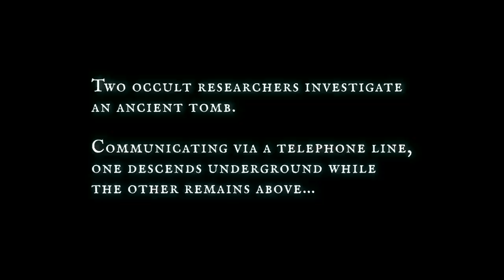The Ordeal of Randolph Carter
Based on 'The Statement of Randolph Carter' by H.P. Lovecraft. Written, directed and produced by Chris Lackey and Greig Johnson Starring Greig Johnson and Chris Lackey, with a special appearance by Andrew Leman of The H.P. Lovecraft Historical Society Music by Reber Clark and title design by Kristyna Baczynski